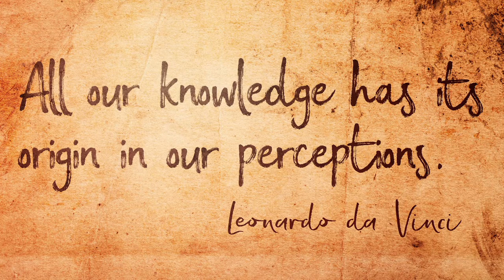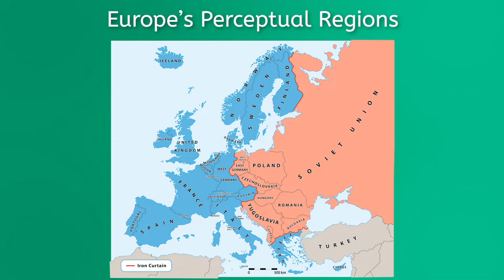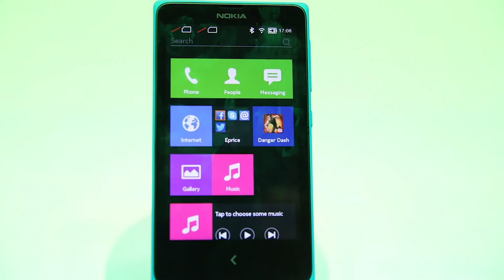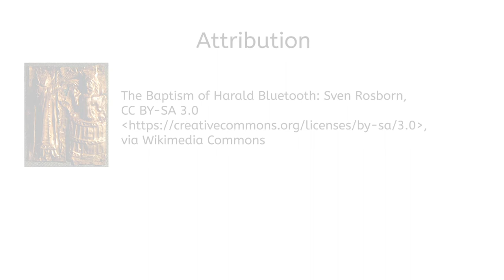Europe: Perceptual Regions - World Geo for Teens!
Learn about the various perceptual regions of Europe and how those regions are created and organized!